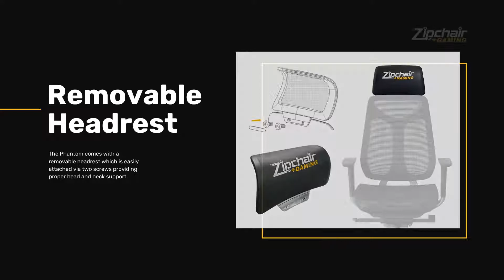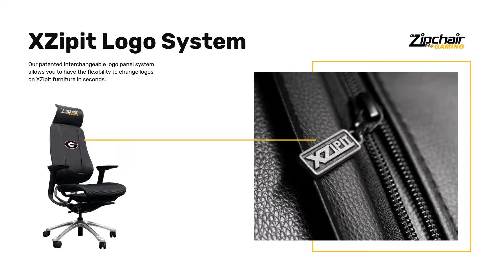Introducing the Phantom Gaming Chair by Zipchair Gaming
Designed to provide maximum ergonomic comfort, the Phantom properly supports your weight while aiding with posture and supporting your lumbar region. The Phantoms mesh back and seat cradle your body while keeping you cool with added airflow and temperature regulation. Made to suit a wide variety of body types, workstation setups, and tasks by adjusting to each individual user. The chair back moves and glides vertically with you throughout the day, keeping your spine in alignment and continuously supporting the lower back. The seat is adjustable forward or back to provide the perfect seat depth and distance from the backrest, and the added headrest supplies full height support and neck relief. The Phantom is truly the most cost-effective ergonomic mesh style gaming chair on the market.